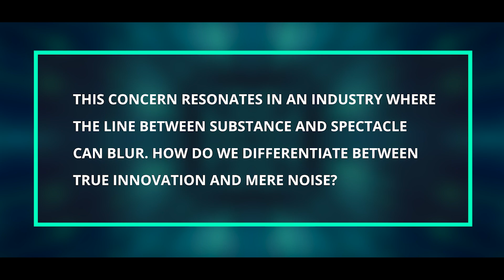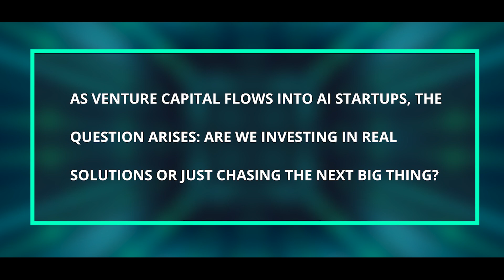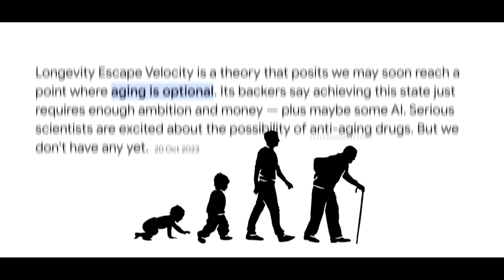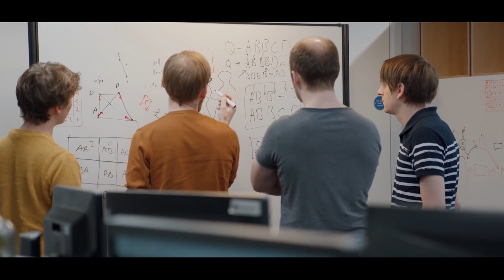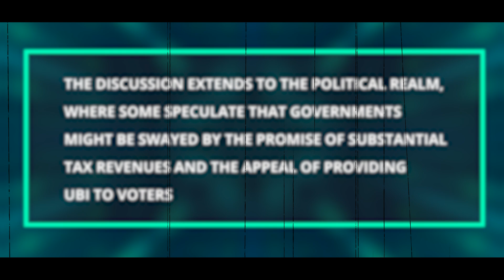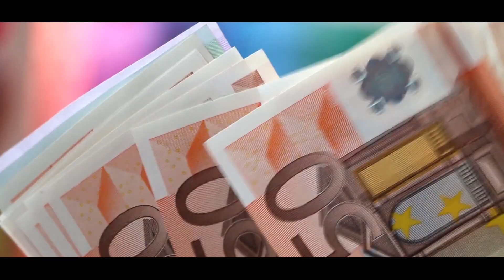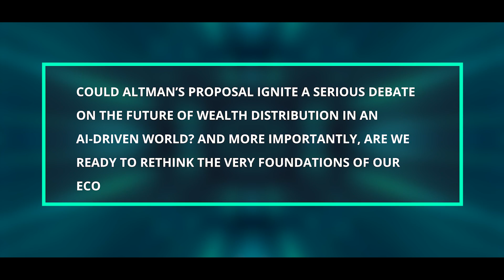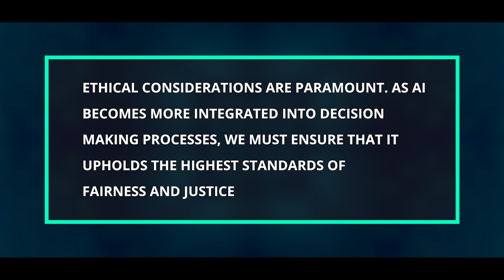Google's CEO REVEALS Shocking LATEST AI Prediction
Welcome to Tech Genius AI, your ultimate destination for everything related to Artificial Intelligence! Our channel is dedicated to exploring the fascinating world of AI, bringing you the latest trends, breakthroughs, and applications in the field. Whether you're an AI enthusiast, a tech professional, or simply curious about the future of technology, we always have something for you. Today, in this video we'll be dwelling more on 'Google's CEO REVEALS Shocking LATEST AI Prediction'